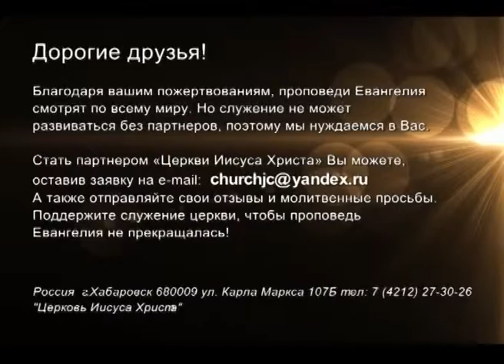«Церковь Иисуса Христа»: Говорить по-новому, жить по-новому №2_1 (510)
Эта проповедь пастора Юрия Ильченко для тех, кто ожидает изменений в своей жизни. Как изменения приходят в нашу жизнь? Почему изменения не приходят? Что делать, если вам не хватает чего-то важного? Как не навредить своей жизни? Что значит, что мы образ и подобие Божье? На эти вопросы ответит пастор. Смотрите эту программу, чтобы научиться изменять свои жизни.